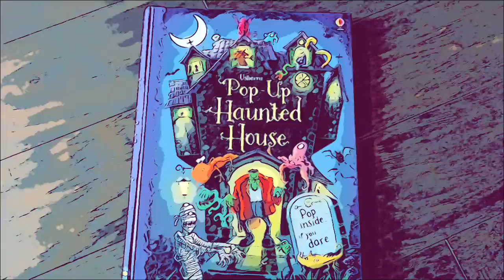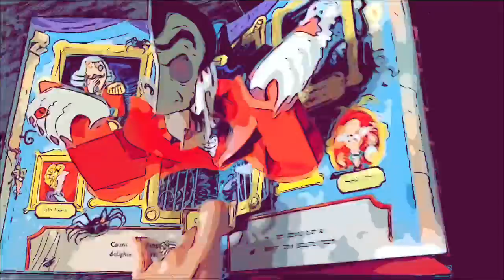The comic version of the pop-up Haunted house